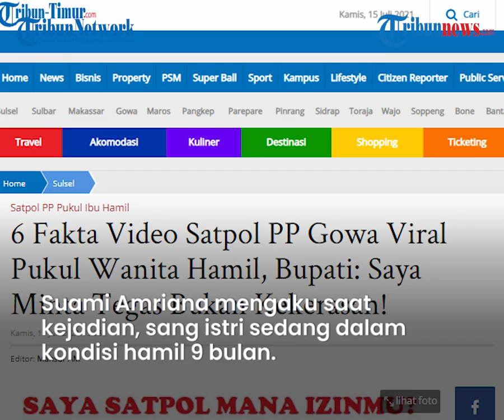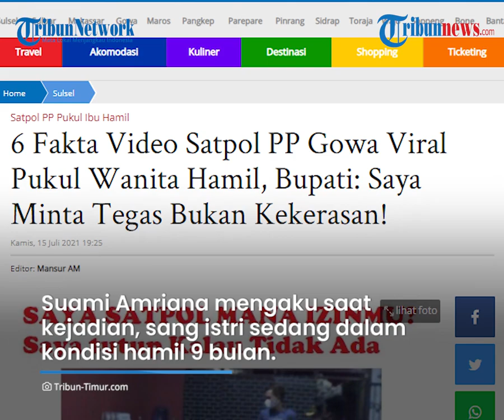Ibu yang Kena Pukul Oknum Satpol PP di Gowa Ternyata Tidak Hamil, Sempat Tak Mau Jalani Tes USG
TRIBUN-VIDEO.COM - Seorang ibu yang sebelumnya diduga hamil 9 bulan dan menjadi korban pemukulan seorang oknum Satpol PP Gowa yang tengah melakukan razia PPKM Mikro ternyata tidak dalam kondisi hamil.

Ia disebut tak memiliki gejala sepeti yang dialami oleh orang yang sedang hamil.

Bahkan ia tak mau menjalani tes USG.